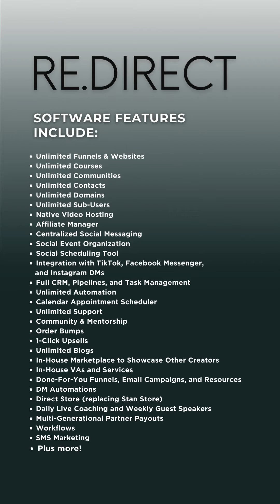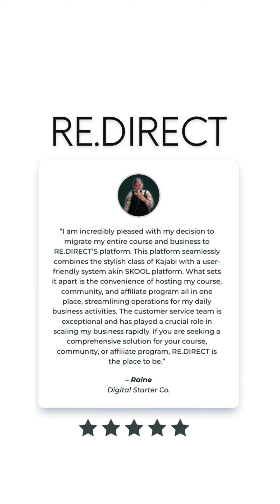This is all the amazing things inside of Re.Direct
This is all the amazing things inside of Re.Direct. Its a all in one software/platform to use not only for digital marketing but in any business you may have. Its going to be a game changer for us all. re.direct onlineincomecouple gamechanger 3 platform##software